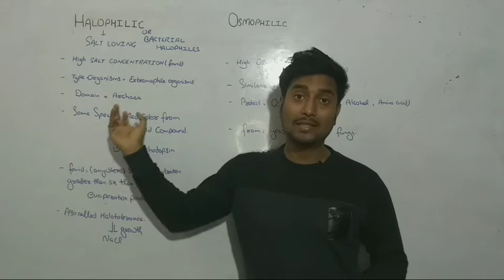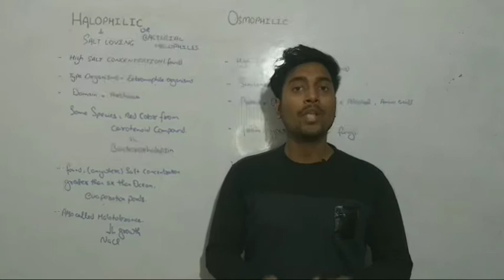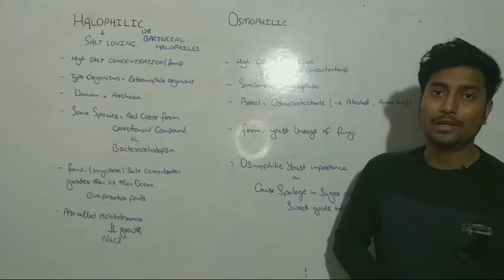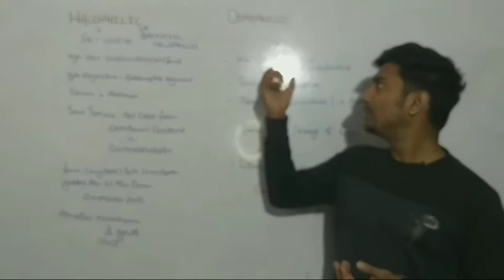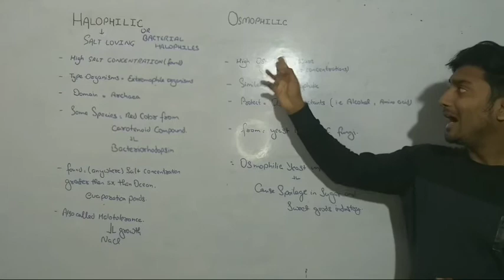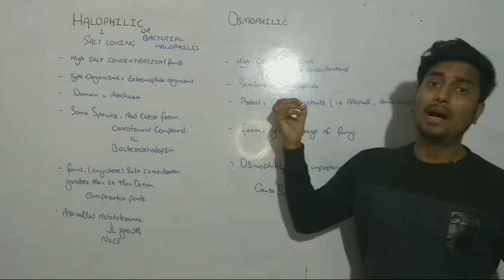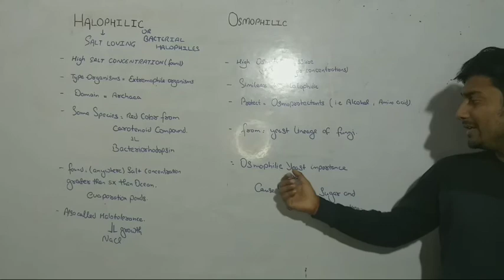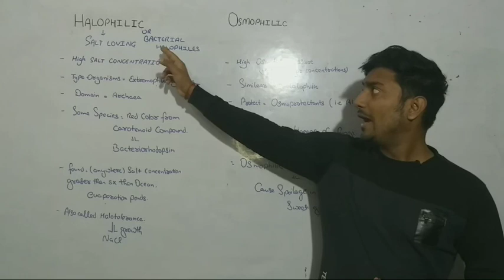HALOPHILIC AND OSMOPHILIC /TYPE OF MICROORGANISMS